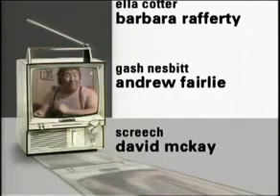Rab C Nesbitt Test Series 4 Episode 4 (part 3 of 3).mp4